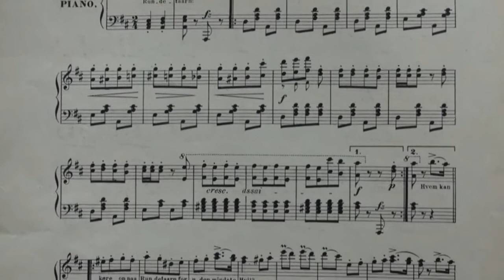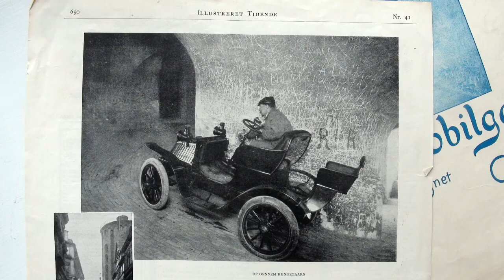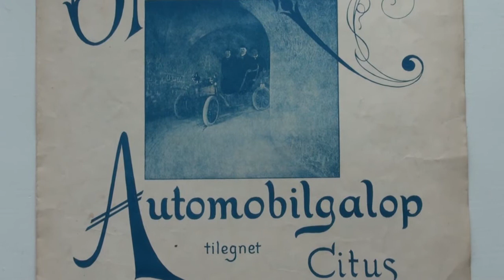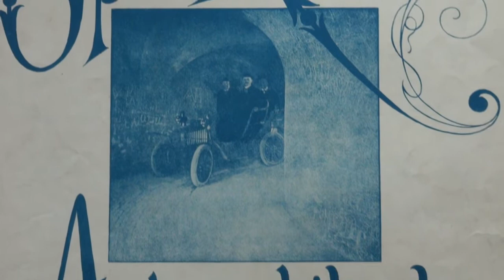Automobilgalop i Rundetaarn: 1902 versus 2011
Musik-galoppen er arrangeret af Erling og Ida Krog efter originale nodeark fra 1902. Desuden medvirkende Annemari Røeboe.
I 1902 kom en tysk turist til København med sin, for den tid kraftige bil, en Benz-Gaggenau, han beklagede sig over at vi herhjemme ikke havde bjerge så hans bil kunne vise hvad den duede til. Grosserer Lippert, der netop havde overtaget varelageret fra den likviderede fynske motorfabrik "Citus", kent for sine trehjulede køretøjer, tog udfordringen op og fik arrangeret en kørsel i Rundetaarn, så dette nye hesteløse køretøj kunne vise hvad det duede til.